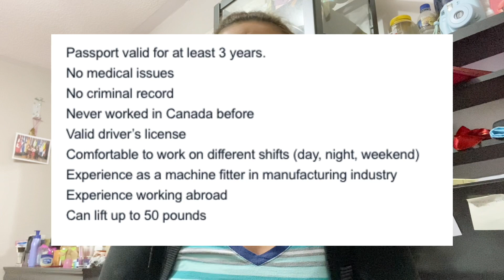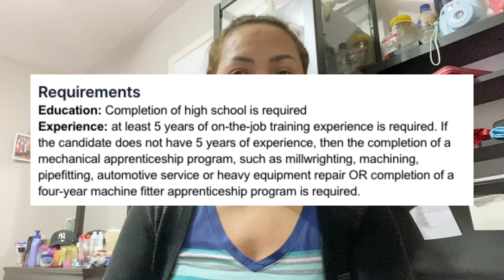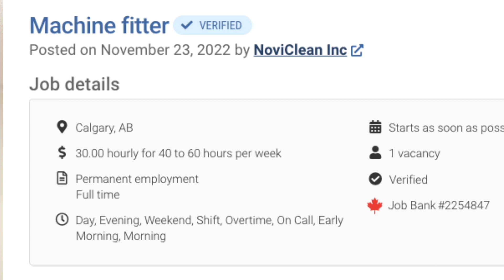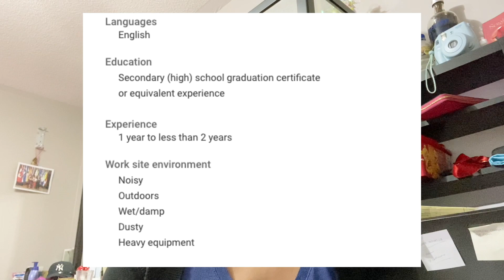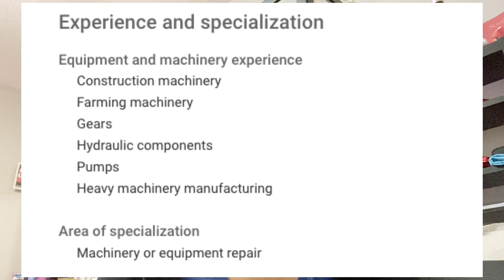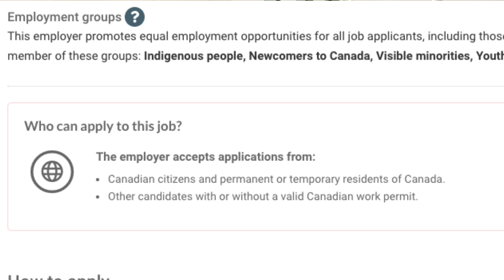MACHINE FITTER JOBS IN CANADA 🇨🇦 | NO PLACEMENT FEE | DIY APPLICATION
We are sharing our life here in Canada. Our lifestyle, travel, adventures, discovery, things to do in Canada in every season, to inspire everyone. And my mom is sharing some work experiences and work-related TIPS for all aspiring immigrants and workers some updates on how you can start your life journey here too. We share based on experience, and it so happens that we made it come true. We are able to help others to make their Canada dream possible.

Any agency found is a personal research and recommendations, further research is advised to all viewers and aspiring candidates for the accuracy of any contents and advice found written or spoken in this video. By using this video, you understand that any action you take upon the information on this video is strictly at your own risk and I am not liable for any damages lost with use of this Video creator.

I hope you find our videos helpful. Maraming Salamat po ulit! Godbless!

✅  TOP AGENCIES PAPUNTA SA CANADA:
Workvantage.ca

P.A.C.E
Wynnona & Fam ♡

💻Production
Camera:

Editing software:
 iMovie
 VLLO

💻Tech: MacBook Pro 16' 2021